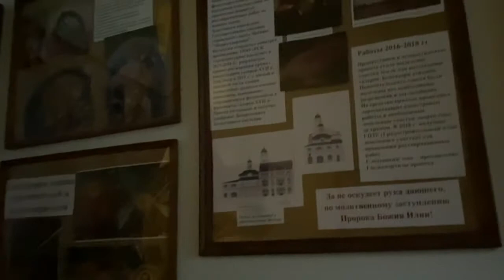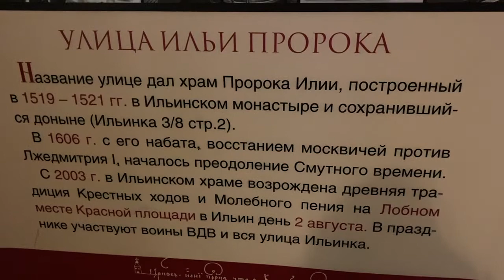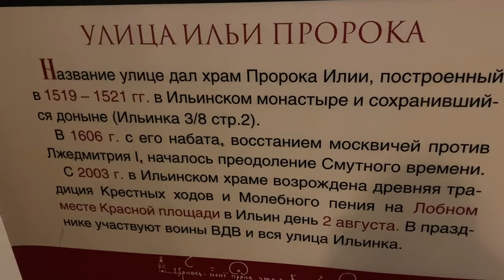Прогулка Москва. Храм св.пророка Ильи на Ильинке.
Прогулка Москва Храм пророка Божия Ильи в Китай - городе на Ильинке. 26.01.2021г.